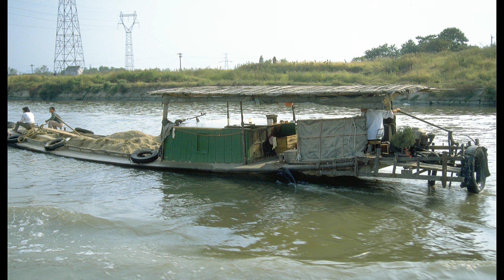China September 1994 Dias Teil 4